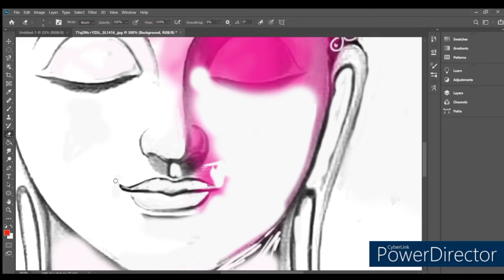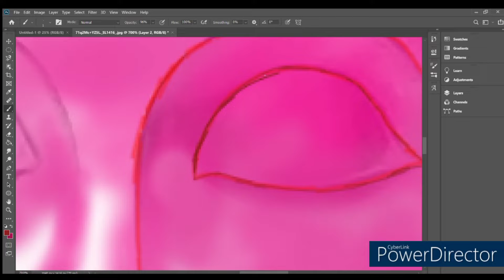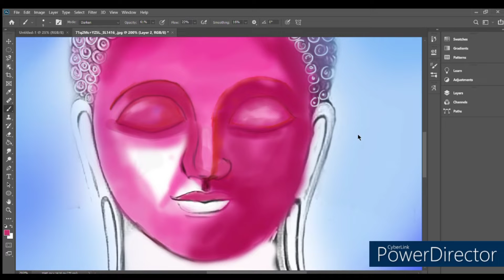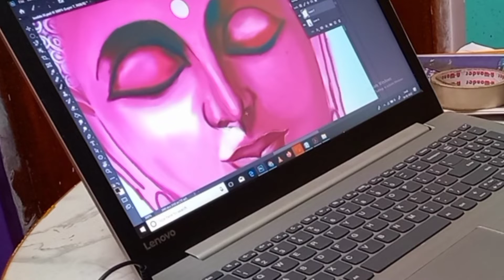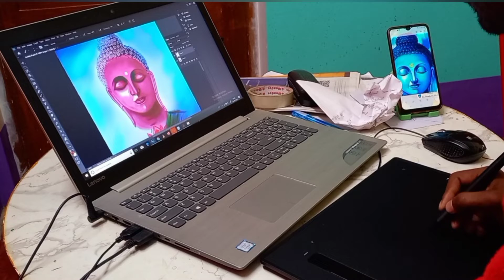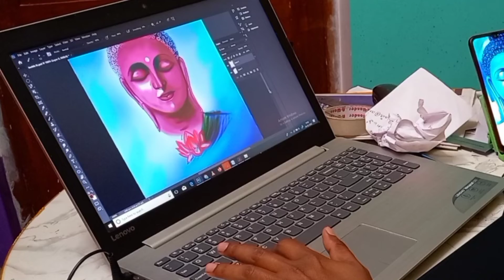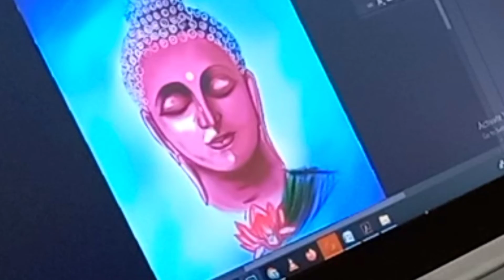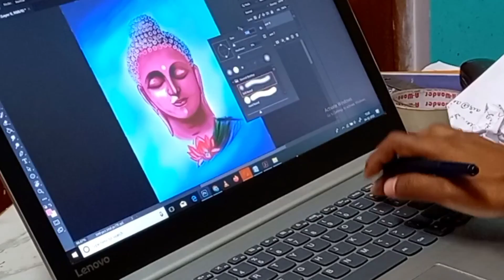Budhha Digital painting | how to paint adobe photoshop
how to draw with Adobe photoshop